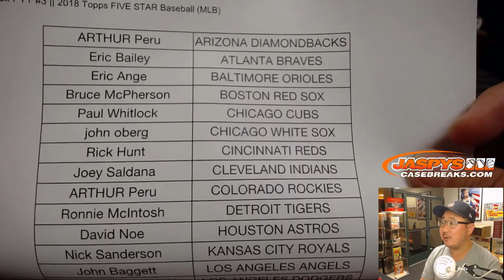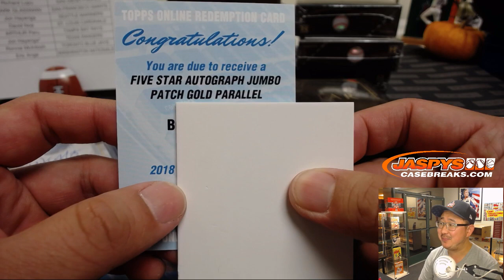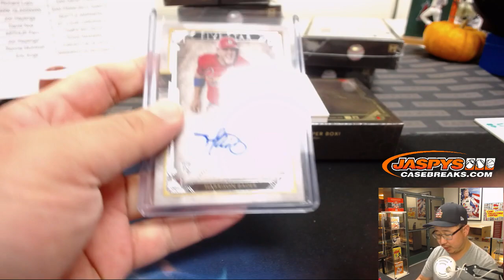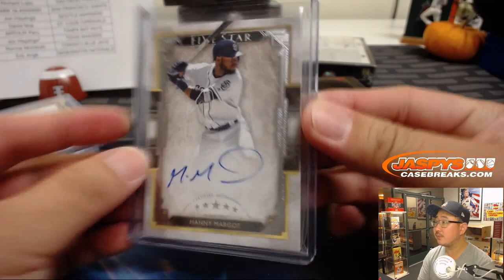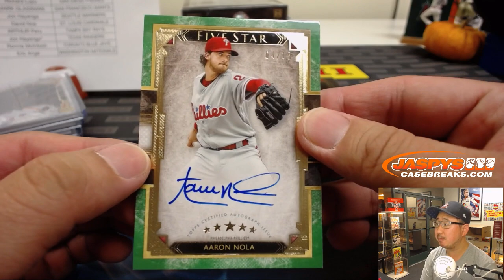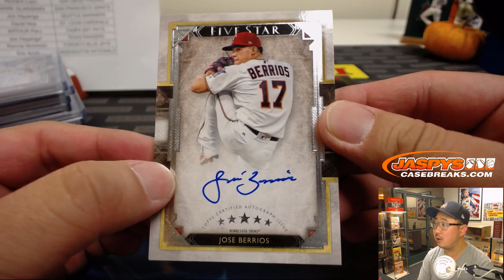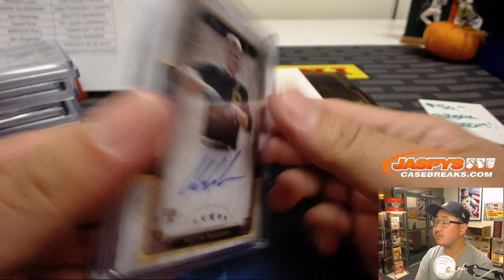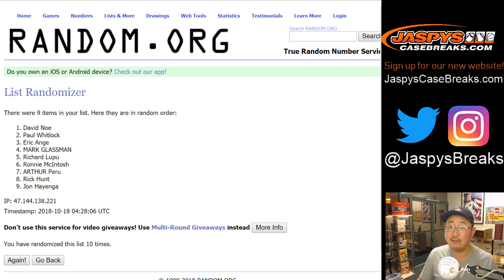W, 10/17/18 || 8Box PYT #3 || 2018 Topps FIVE STAR Baseball (MLB)